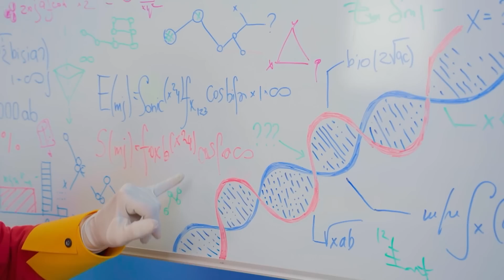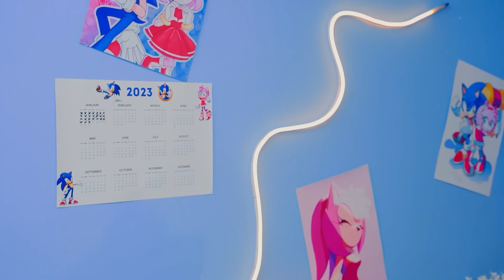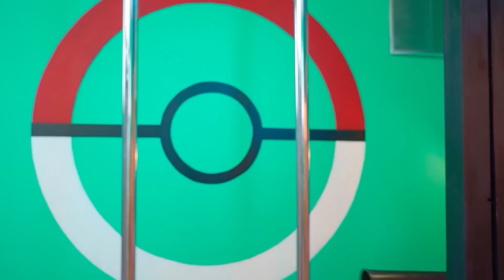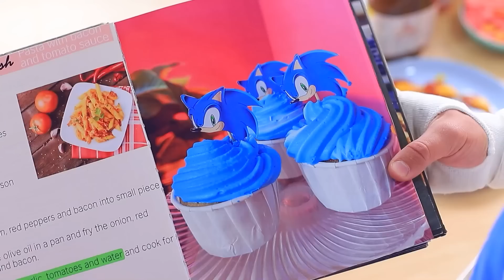सोनिक हैजहोग और एमी रोज़ की लव स्टोरी ! जन्म से मरने तक! असल ज़िन्दगी में पोकेमॉन!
थ्रिल्ड एडवेंचर और दिल को छू लेने वाले पलों से भरी प्रेम कहानी में सोनिक हेजहोग और एमी रोज़ के साथ शामिल हों। इसके अलावा, एक खुश करने वाला जादू का ट्यूटोरियल में वैम्पायर बनने के एडवेंचर को देखें जो आपको टांके में छोड़ देगा। और अपने पोके बॉल्स को पकड़ें क्योंकि हम पोकेमोन को जीवन में ला रहे हैं जैसे पहले कभी नहीं किया! खुश होने के लिए तैयार रहें क्योंकि आपके पसंदीदा क्रिएचर स्क्रीन से बाहर और सच में दुनिया में आएंगे। प्यार, वैम्पायर और पोकेमॉन पागलपन के इस एपिक मैशअप को मिस न करें!